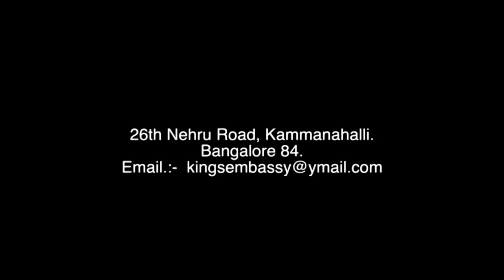Listening to the Voice of Holy Spirit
By Dr Joshua Paul